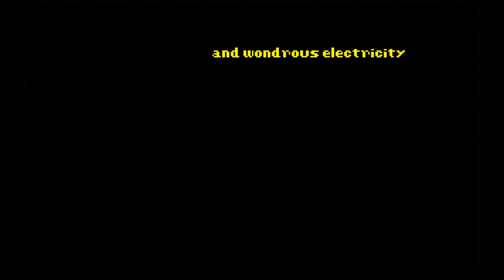A Heart between Parts{Point and Click adventure game}full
A Heart between Parts is a classic Point and Click adventure game made for LUDUM DARE #33 gamejam with the theme You are the Monster. You take on the role of a "scientific" experiment, a monster, made to be loved but hated by its own creator.